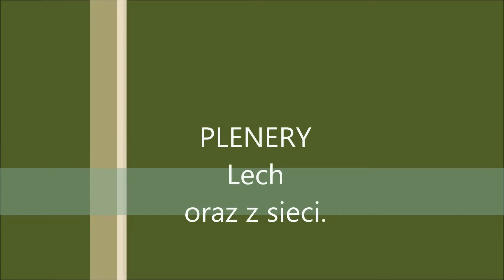Kraków moje miasto